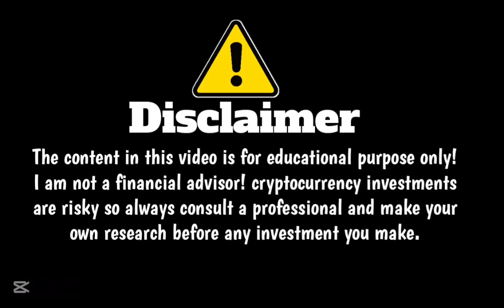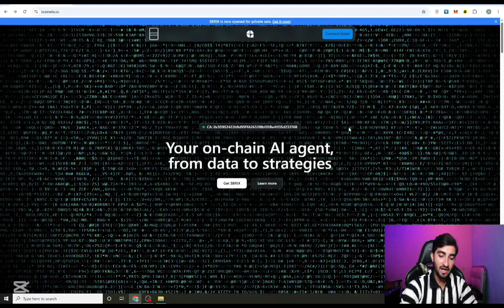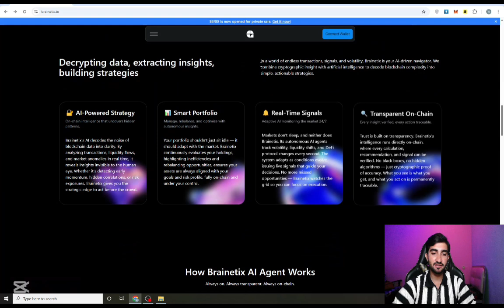What Is Brainetix? I Discover the Future of Digital Technology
The AI Agent That Decodes Blockchain Data in Real Time

Brainetix turns noise into strategy: decoding billions of transactions, detecting hidden signals, and guiding smarter decisions across DeFi and major networks like Solana, Ethereum, and more.

From real-time AI signals to autonomous portfolio management, this is the next evolution of crypto intelligence. Transparent. Adaptive. Always on-chain.

Presale coming soon! Get early updates and exclusive access.
TG: @BrainetixANN

👉This Video is only For educational and informational Purposes only its not include any financial advise for research before investing.